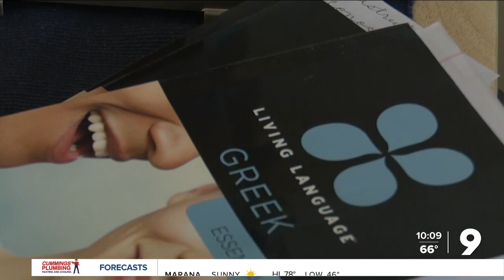Dine Out For Safety survivor